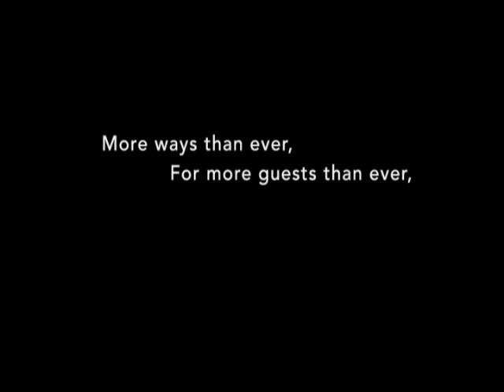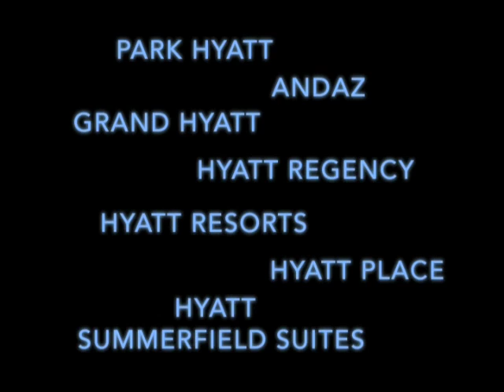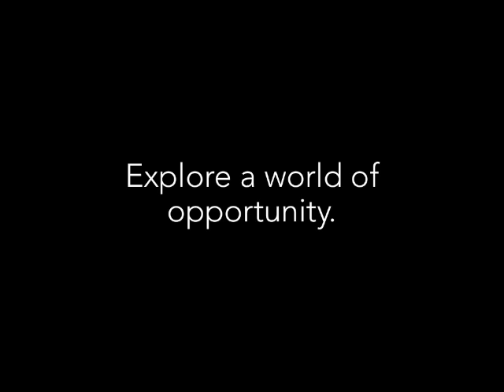Recruiting 2008 Video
A short Video about Hyatt Hotels & Resorts